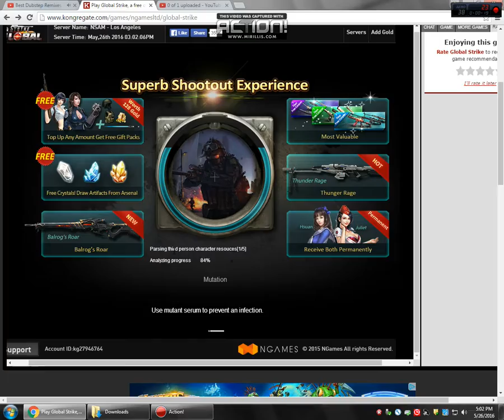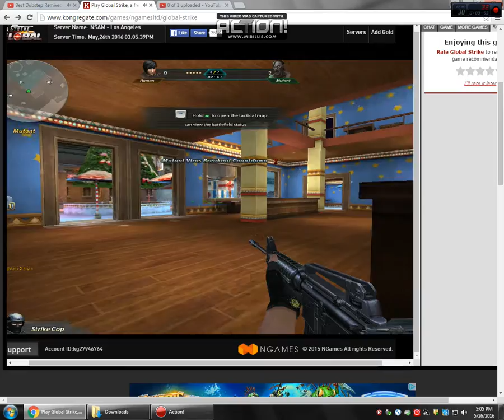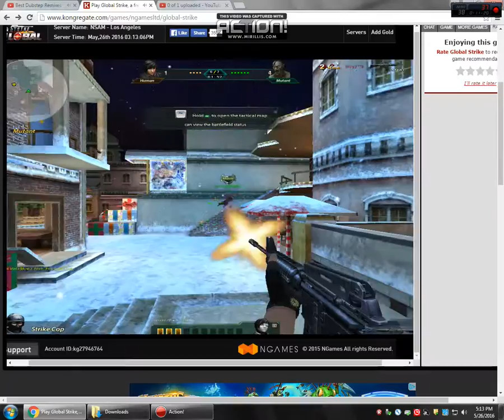DIE YOU F@KING MUTANTS!!!-GLOBAL STRIKE #3 (MUTATION)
FUN GAMEPLAY!!!
THE MAP-X-MAS!!!